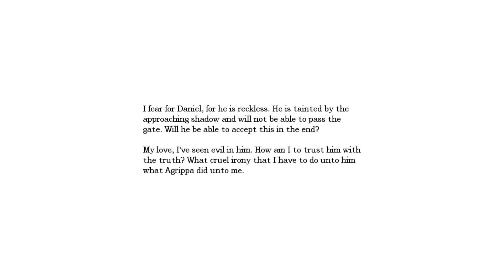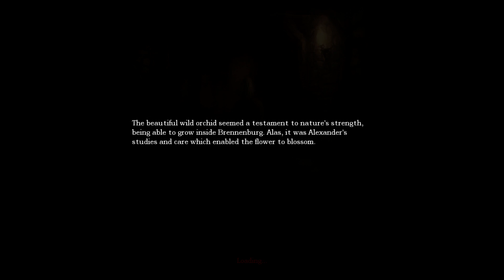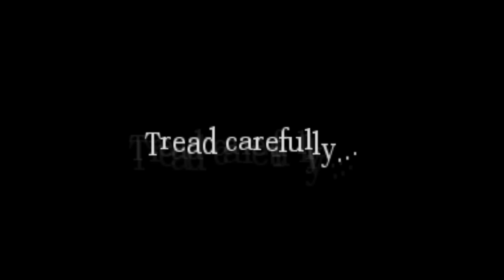Let's Do Amnesia: The Dark Descent - Part 7 - We Got Spooked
The seventh part of Let's Do Amnesia: The Dark Descent

I actually got scared pretty good this time